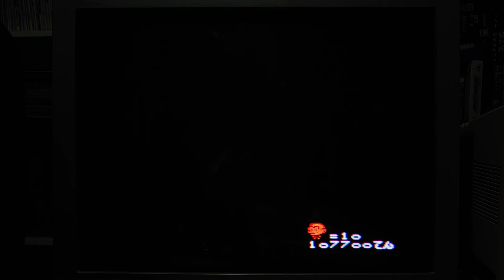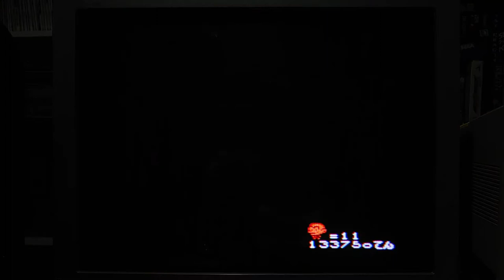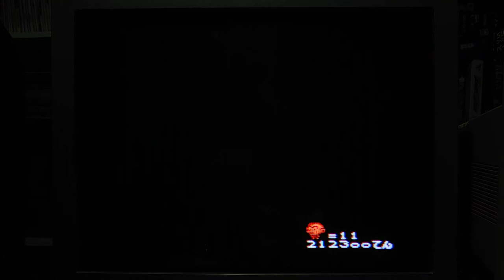PC Genjin 2 longplay (PC Engine) 1cc by Shippo: